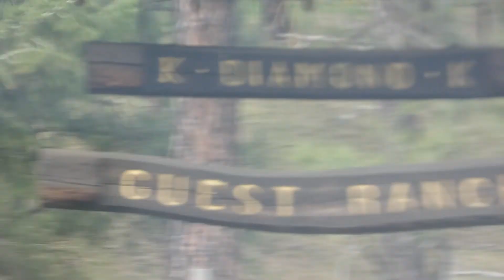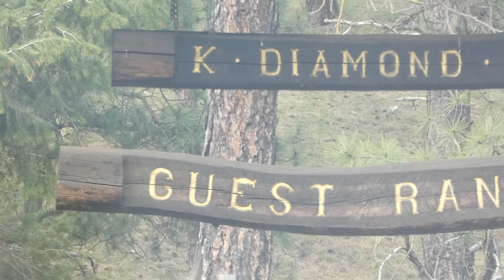Cows crossing road Curlew, WA